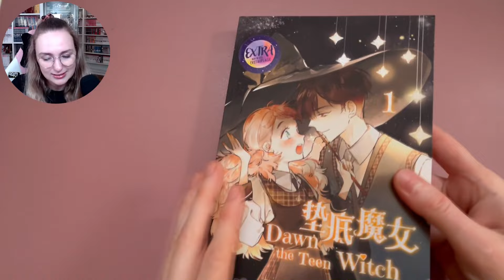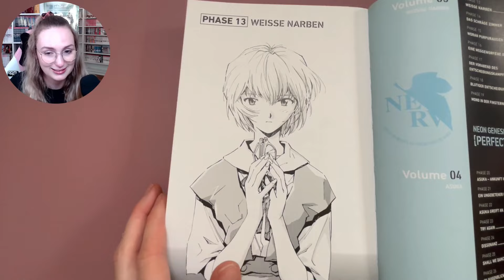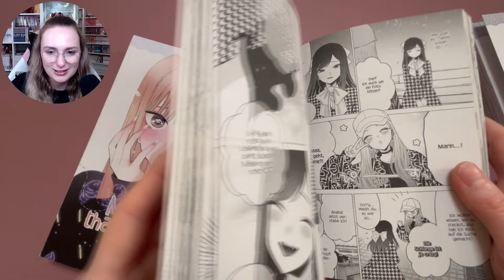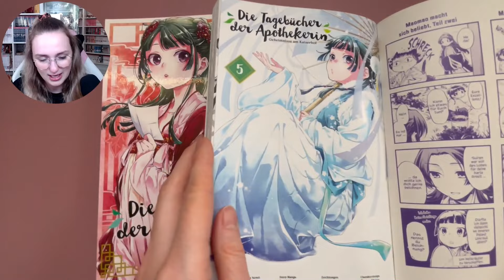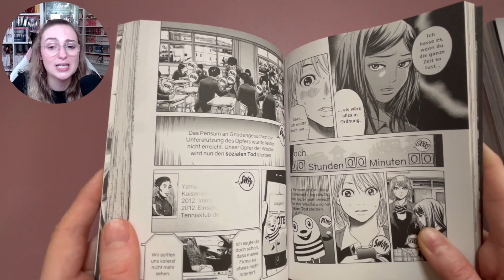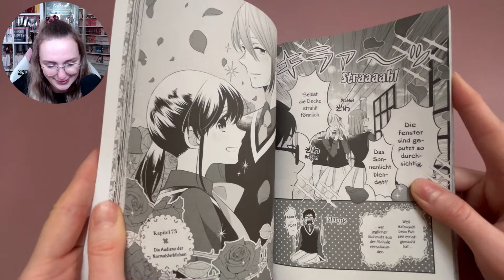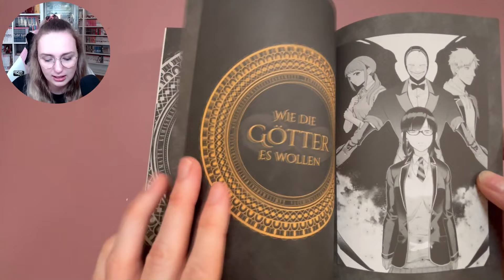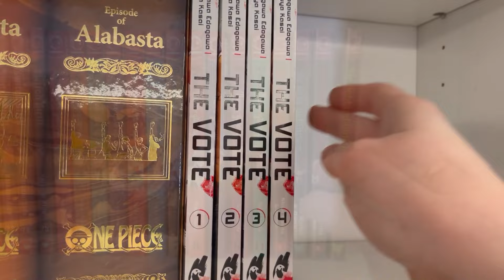MANGA-LESEMONAT | Dezember 2023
Hier kommt mein Lesemonat für den Monat Dezember 2023. In diesem Monat habe ich es geschafft 19 Manga zu lesen.

0:00 Intro

Manlin Verlag: 1 Band
1:01 Dawn the Teen Witch

Calrsen: 1 Band
3:22 Neon Genesis Evangelion – Perfect Edition Band 2

Altraverse: 2 Bände
4:44 [Mein*Star] Band 3&4

Egmont: 3 Bände
6:27 More than a Doll Band 9-11

Manga Cult: 3 Bände
8:00 Demon Slayer Band 23
10:09 Die Tagebücher der Apothekerin Band 5&6

Hayabusa: 4 Bände
11:37 The Vote Band 1-4

Tokyopop: 5 Bände
15:25 Prince Never-give-up Band 12
16:22 Die rothaarige Schneeprinzessin Band 23&24
17:48 Fushigi Yuugi Band 8
18:46 Wie die Götter es wollen

20:46 Outro